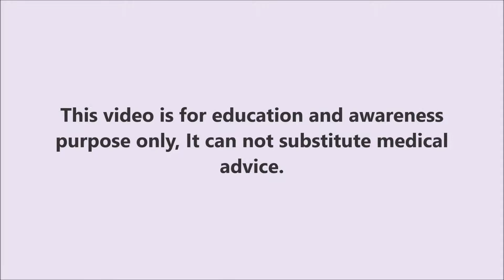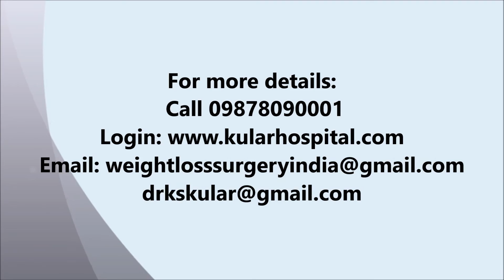Eating after Mini Gastric Bypass v/s other techniques|Best weight loss surgery|Punjab|India